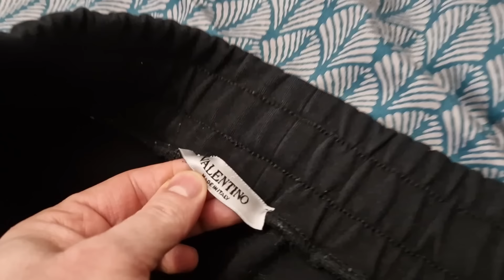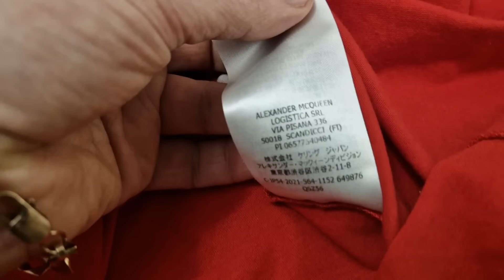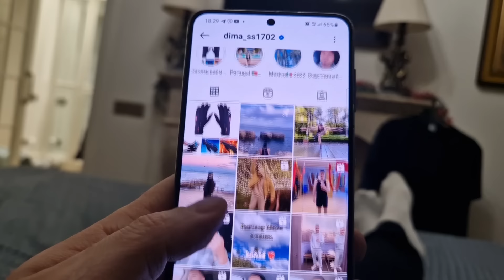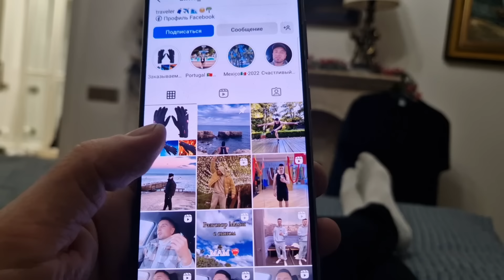ИРОЧКА МОЛОДЕЦ МЕНЯ ЗАВАЛИЛИ ПОДАРКАМИ